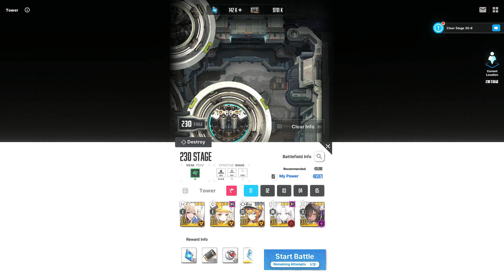[Goddess of Victory: Nikke] Missilis Tower 230F [Grave Digger] with Bunny Girls Comp